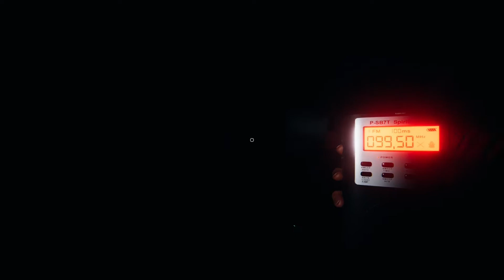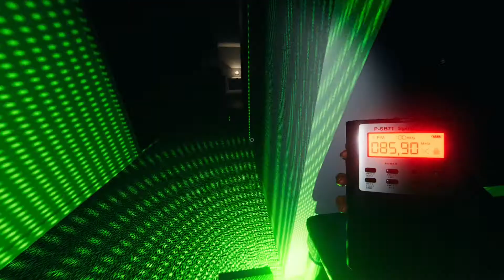Espectro, Ente o Yokai | un jugador | NIGHTMARE | Phasmophobia#91 | Gameplay Españo - No talking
0:00 Buscando al fantasma
4:15 Primera prueba
4:50 Segunda prueba
5:15 Dineros, hueso y objeto cursed
8:00 Descartando espectro
9:35 Descartando ente